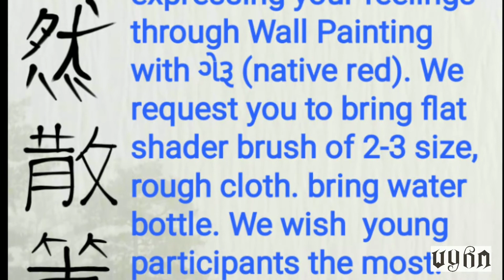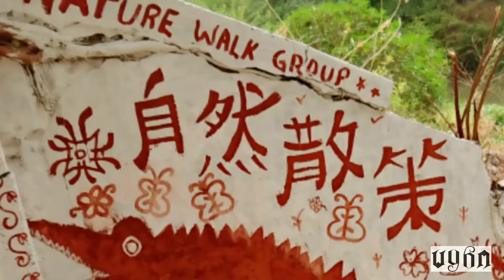10 Jun'18 Painting on Vishwamitri Sample point